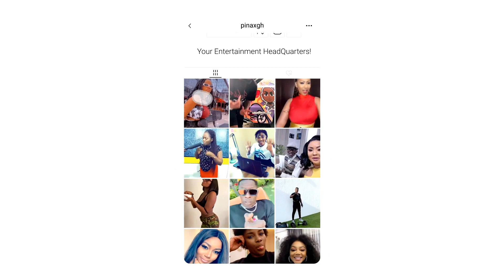One God drops serious secret about Agradaa and her new boyfriend...